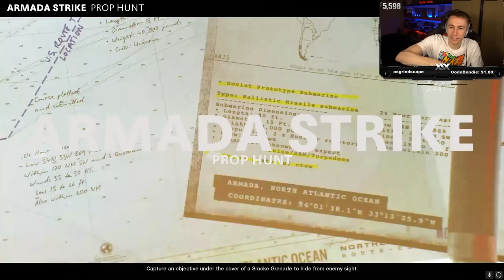PROP HUNT WITH TALIA & FRIENDS!